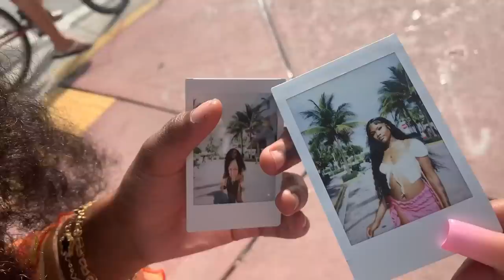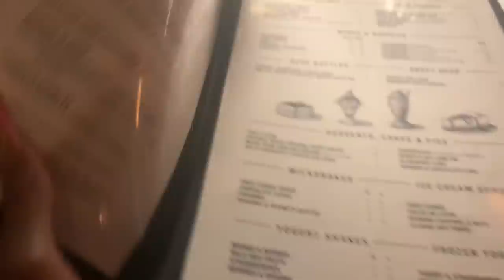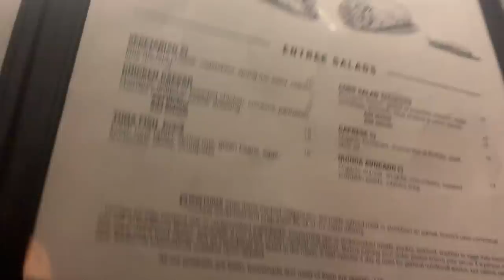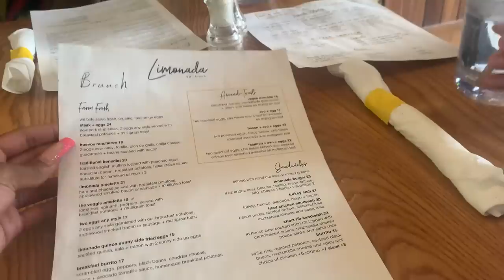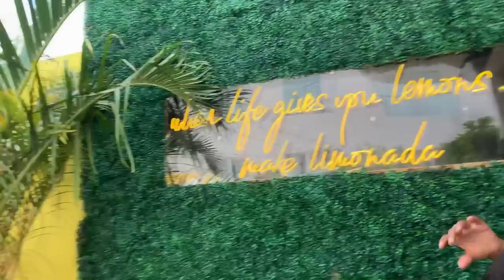MIAMI VLOG | GUESS WHO IM WITHHH, OLIVERS BISTRO, BEACH DAY, TRYING LIMONADA